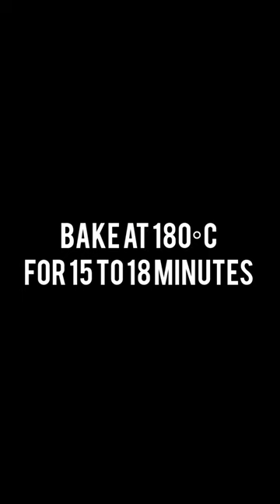Mushroom Bell pepper Pizza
Ingredients:
for marination
1 tsp salt
1/2 tsp red chili
1/4 tsp pepper
1/2 tsp turmeric
1/2 tsp ginger powder
1/2 tsp garlic powder
2 tbsp oil

Thank you soo muchhhhh for watching this video❤️